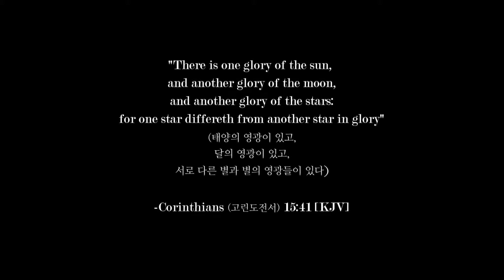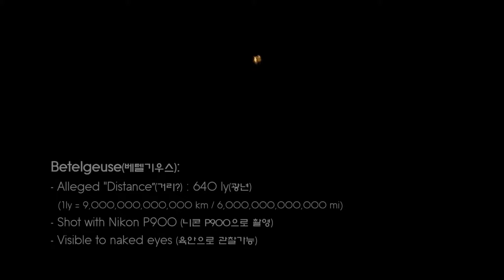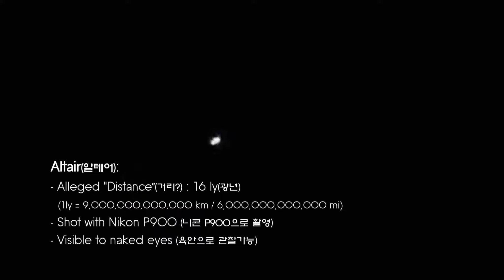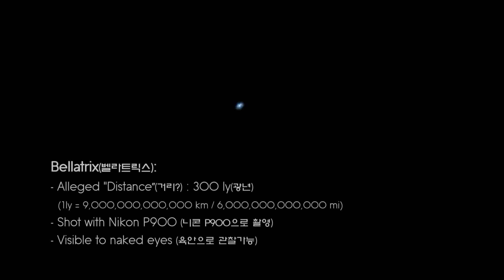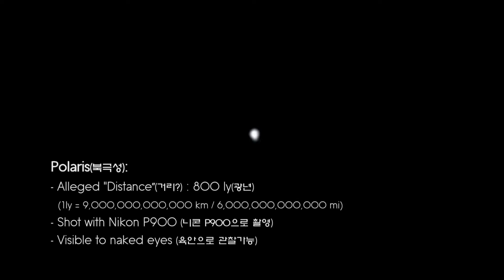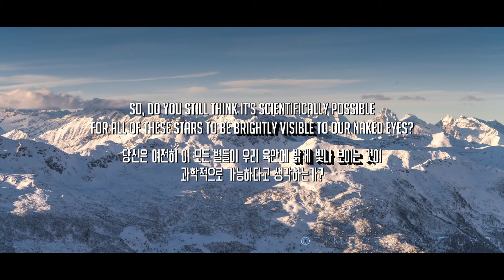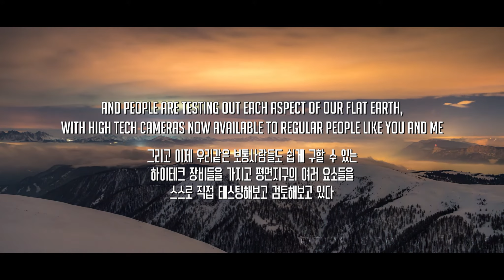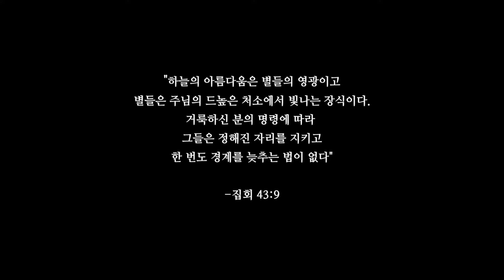Let There Be Light Pt.23 [The Dancing Glory of Our Stars]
*ALL VIDEOS NOT MONETIZED*
*YOU CAN ALSO FIND ME AT :

PLEASE CHECK OUT BELOW AWESOME LINKS & SITES

[Video Source]

[Music Source]